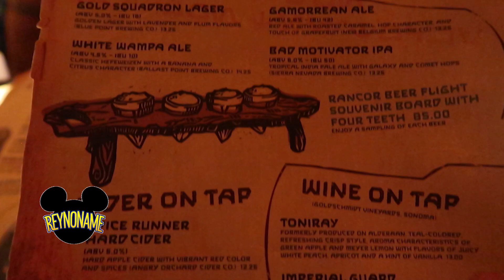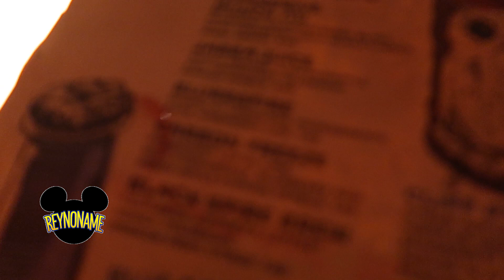Oga’s Cantina en Disney World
Hola Soy Reynaldo de México , te doy consejos para que tus vacaciones sean mas mágicas , puedas ahorrar y las disfrutes al máximo en Disney , Universal , otros destinos y también las mejores tiendas

Como Puedes Ayudarme, si te suscribes , Viendo los vídeos ,  ,  dándole me gusta y dejando tus comentarios para yo poder seguir haciendo contenido ...Recuerda que Juntos Compartiremos las Experiencias de Nuestro Viaje

Reynoname Agente Especializado en Disney y Universal
Soy agente especializado para planear tus vacaciones mágicas a Disney y Universal

Únete al Grupo Viajando a Orlando en